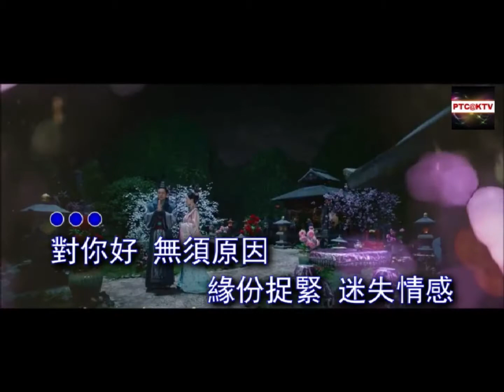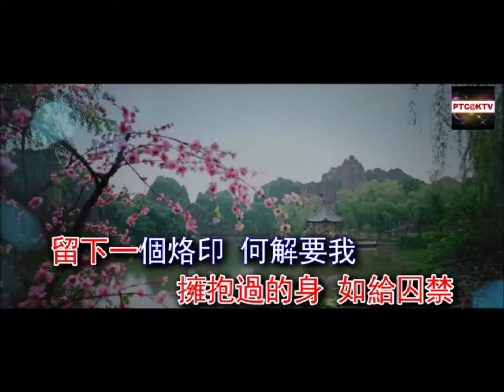飛蛾撲火 - 菊梓喬 劇集 "宮心計2"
專為那些希望學習/練習的朋友而做。
Created for those who wish to learn / practise the song before singing the vocal removed version.

 更有趣：我們，卡拉OK愛好者，喜歡隨時唱歌。 因此，我們的已消去人聲卡拉OK版本為各位提供了便利，可以隨時發播在電視上唱或直接從你們的手機 或iPAD接連上手提藍牙喇叭大展歌喉。

More fun: We, the karaoke enthusiasts, love to sing any time. So, our vocal removed karaoke versions provide the convenience for viewers to cast the song on TV and sing anytime or just sing directly from their mobile phone or iPAD connected to a portable “Megaboom” type Bluetooth speaker.

請訂閱此頻道可以接收最近上傳新歌曲的溫馨提示, 同時也籍以鼓勵我們製作更多新的 KTV 供您與家人及朋友一起娛樂。  不要忘記與您的朋友分享這個頻道啊 !

Don’t forget to share this channel with your friends too !!

所有視頻內容均由其各自版權擁有者擁有。如果有任何侵犯版權的行為，請立即通知我們。